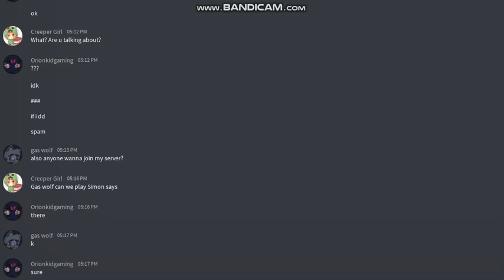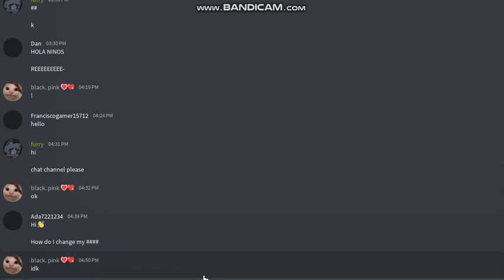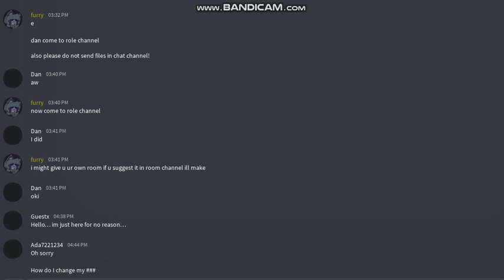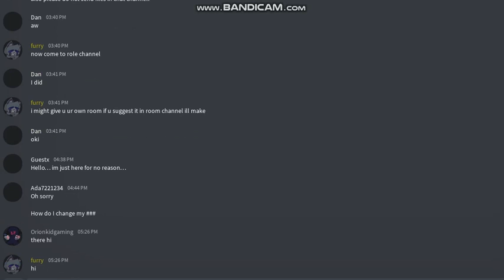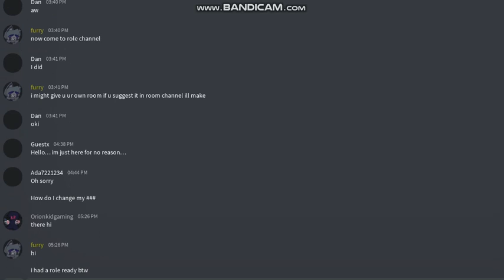Invites Be Like...